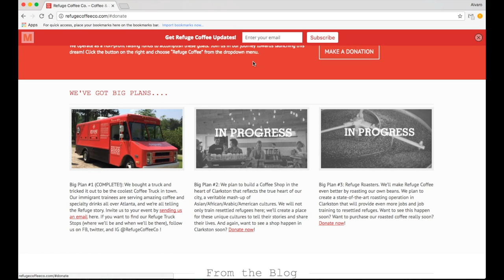BEYOND THE POND - A Short Documentary on the Syrian Refugee Crisis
BEYOND THE POND is a short and creative documentary on the Syrian Refugee Crisis. It features an interview with Syrian refugee Malek. This video has been created for a project by Alvaro Botto Barilli for the Atlanta International School